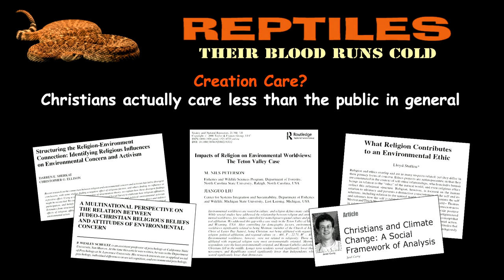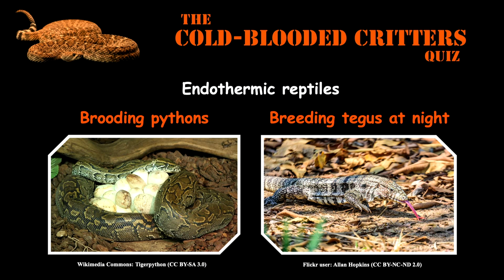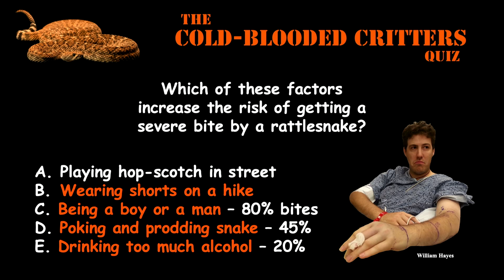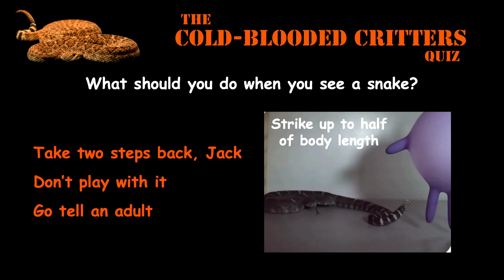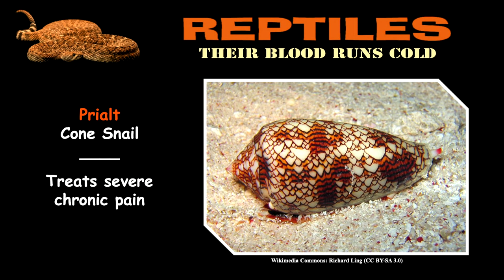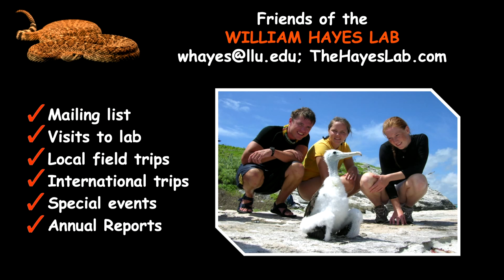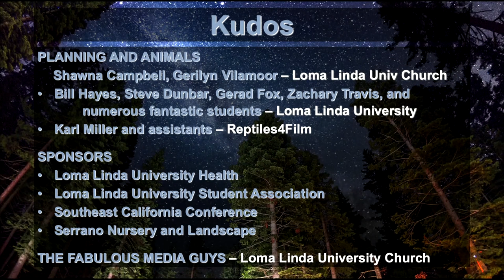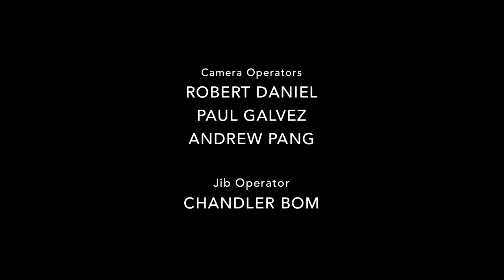LLUC | 11-2-2019 Animal Vespers Replay